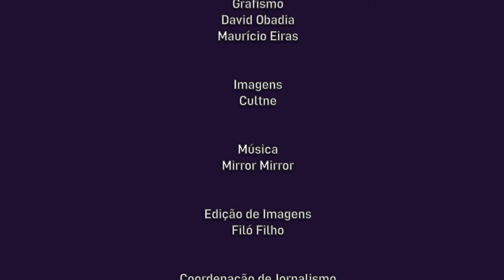Cultne - Otair Fernandes - Bloco 2